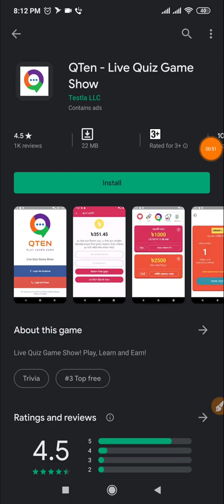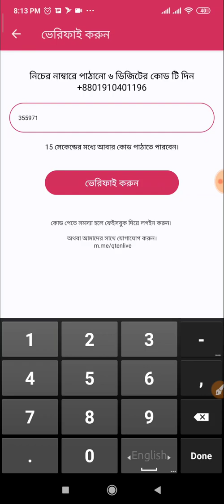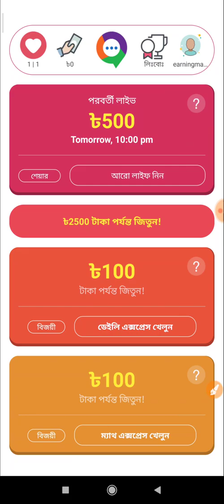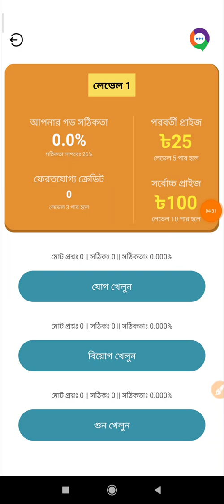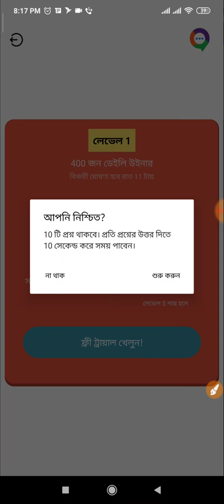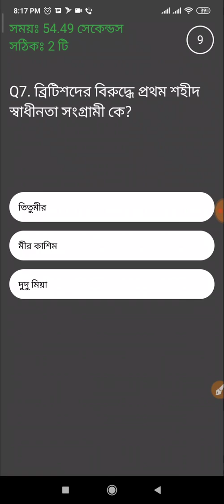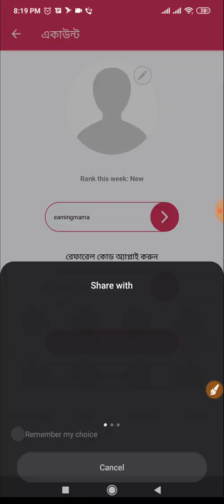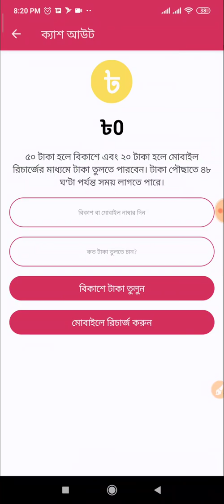স্টুডেন্টদের জন্য সেরা ইনকাম এপ।Make money online 2020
আজকের ভিডিও নিয়ে কোন সমস্যা থাকলে কমেন্ট করুন

আজকের অফার সাইট/এপ/এয়ারড্রপ লিংক=
আমি QTen নামে একটি গেম খেলতেছি যেখানে একসাথে জ্ঞান অর্জন এবং নগদ টাকা জেতা যায়! আপনি ডাউনলোড করে আমার কোড 'MQPRTVM7' ব্যাবহার করুন।

🕵Content Creator → Muhammad Hridoy
🎩 Founder Of Earning Mama
📌 Bangladeshi Youtuber